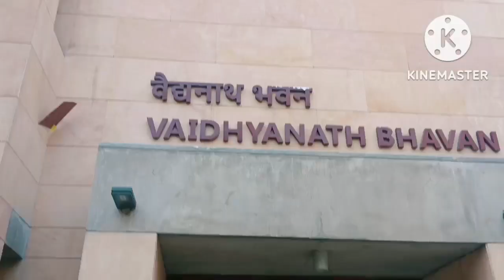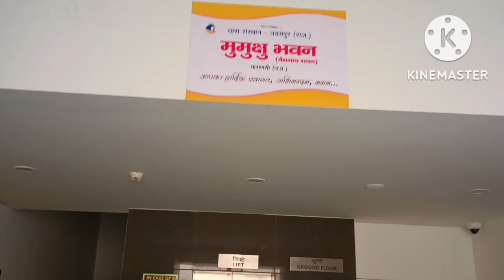पूरी डिटेल😊वीडियो🎥वैद्यनाथ भवन काशी कॉरिडोर/old age home in Kashi coridor/ Kashi Vishwanath coridor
Pramotion paid ! ❤️
अगर आपको कोई भी प्रमोशन वीडियो वह अपने दुकान का प्रचार इत्यादि करना हो तो आप मुझे मेरे इंस्टाग्राम आईडी :- sushila.seth.501 पर मुझे Dm बात कर सकते हैं ।

Your Quries:-
vaidyanath bhawan kashi
vaidyanath bhawan kashi vishwanath
vaidyanath bhawan kashi 2022
vaidyanath bhawan kashi free free
vaidyanath bhawan kashi kaha hai
vaidyanath bhawan kashi full details vlog
vaidyanath bhawan kashi kaha kaise samprak kare
vaidyanath bhawan kashi 2022 in varanshi
Varanasi free stay
Annapurna Bhojnalaya near me
Old Age Home near Ganga
Old age home near meagho
reshwar old age home in varanasi |
वृद्धाश्रम varanasi, uttar pradesh
Old age home monthly costRoom with kitchen in paid old age home or Ashram
rajkeeya vriddha and ashakta griha mahila varanasi, uttar pradesh
Shelter home in Varanasi
Vridh Ashram Near mePaid old age home in Varanasi
Annapurna old age home varanasi
Rama krishna Mission old age Home Varanasi
Old age home charges
Rama
krishna Mission old age Home Varanasi
Old age home Durgakund Varanasi
ISKCON old age home
Is Kashi Vishwanath Temple open tomorrow
Kashi Vishwanath Temple Darshan tickets
Kashi Vishwanath temple Shivling
Kashi Vishwanath Temple distance
Kashi Vishwanath Temple ticket Price
Kashi Vishwanath Temple - wikipedia
Kashi Vishwanath Temple Today
Kashi Vishwanath temple story
Kashi Vishwanath Temple Varanasi timings
Kashi Vishwanath Temple Live ji